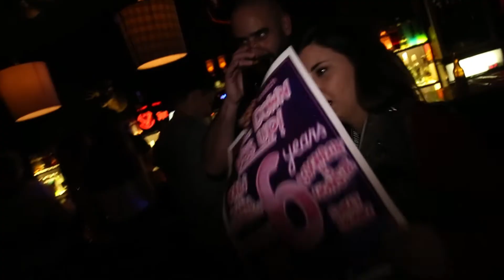FACE DOWN VSS UP 6º ANIVERSARIO: Kali + Boxinlion + Sho Hai + Ms von Disko + Sweet Drinkz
FACE DOWN ASS UP CLUB 6º ANIVERSARIO feat. KALI aka MARAL SALMASSI (Berlin) + BOXINLION + SHO HAI (Violadores del Verso) + MS VON DISKO + SWEET DRINKZ

Video:  Julian Fallas